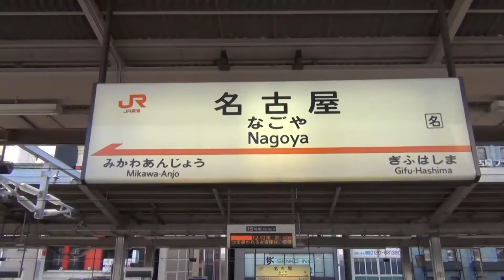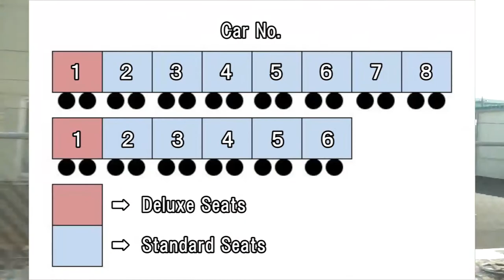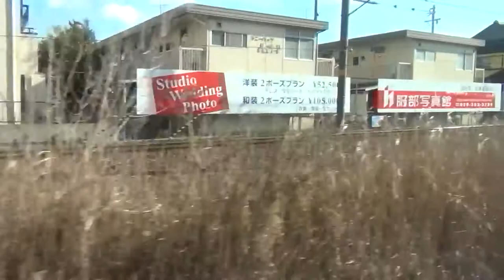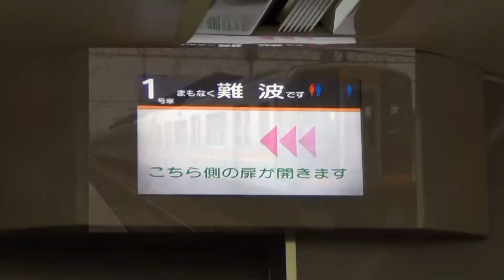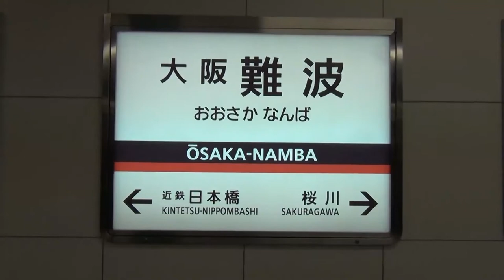[Japan Train Videos] Kintetsu Limited Express Urban Liner Plus / 近鉄ノンストップ特急アーバンライナープラス